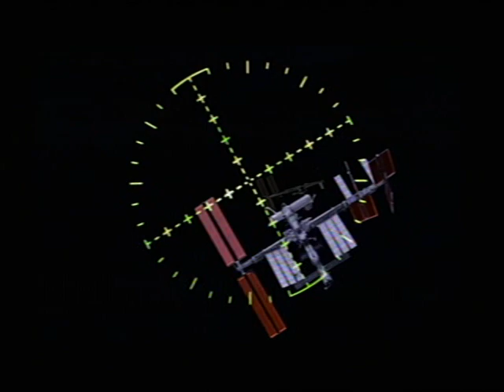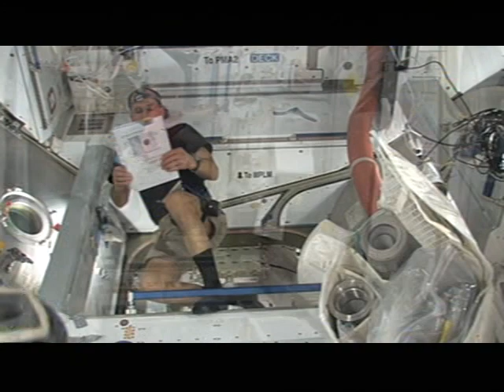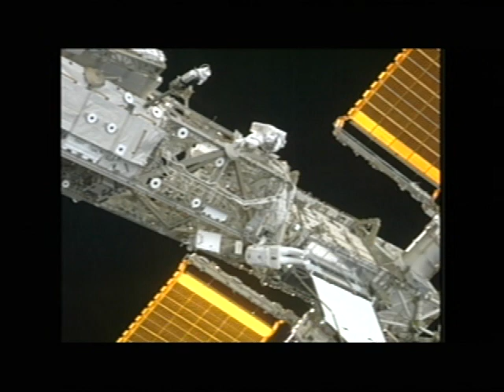Space Shuttle Flight 124 (STS-126) Post Flight Presentation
Space Shuttle Flight 124 (STS-126) Post Flight Presentation, narrated by the astronauts (19 minutes). Launch: November 14, 2008. Crew: Christopher Ferguson, Eric A. Boe, Heidemarie Stefanyshyn-Piper, Stephen G. Bowen, Donald Pettit, Robert S. Kimbrough. Launching ISS Expedition 18 Crew: Sandra H. Magnus. Landing ISS Expedition 18 Crew: Gregory Chamitoff. Vehicle: Endeavour.